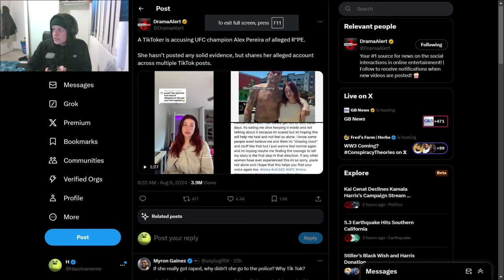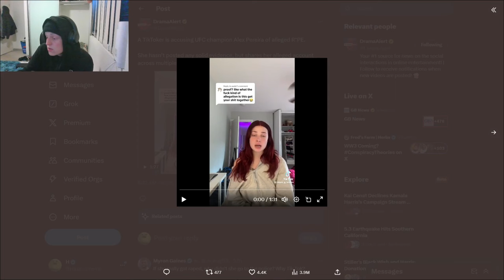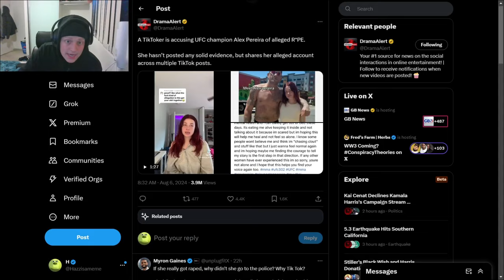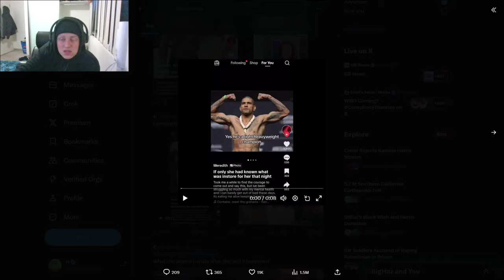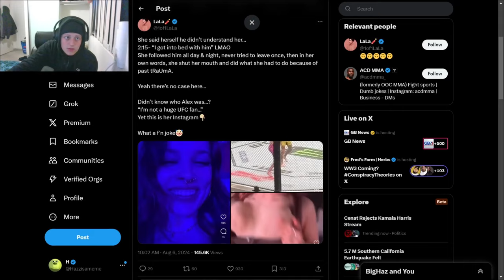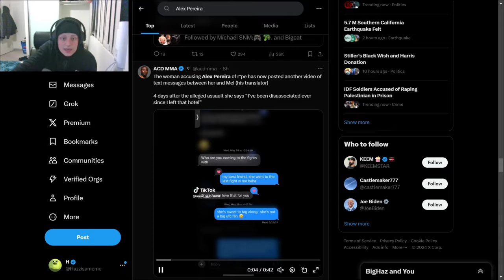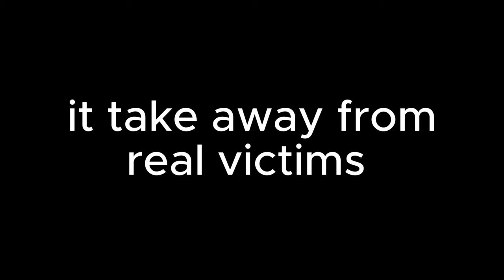Something isn't right about the Alex Pereira Allegations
Is she lying? Is she a victim? Or is this people being judgmental due to only fans